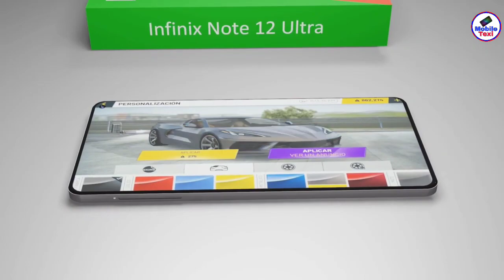INFINIX Note 12 Pro 5G Infinix upcoming 5G smartphone